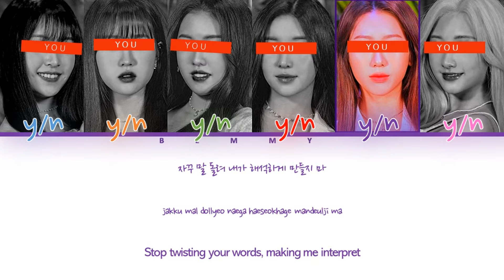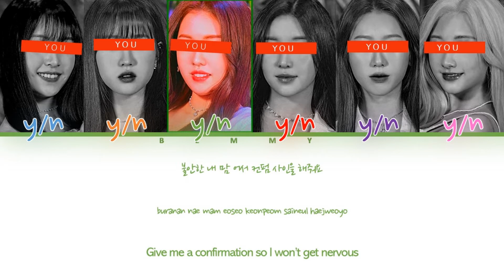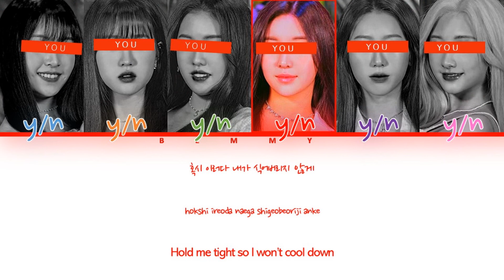Your GirlGroup (6 members) - Pow Pow [ELRIS] [Color Coded Lyrics HAN/ROM/ENG]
REQUESTED

Song: Pow Pow
Artist: ELRIS
Album: Color Crush
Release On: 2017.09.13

Line Distribution:
 5th girl: 18.58s
 4th girl: 17.48s
 3rd girl: 15.75s
 1st girl: 15.63s
 6th girl: 10.83s
 2nd girl: 9.32s

Pictures Used: ILY:1